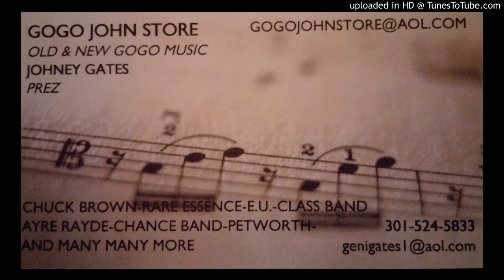AYRE RAYDE @ LINCOLN PARK 1984